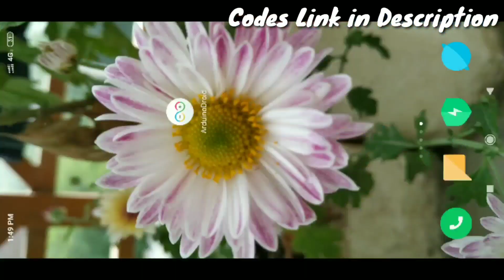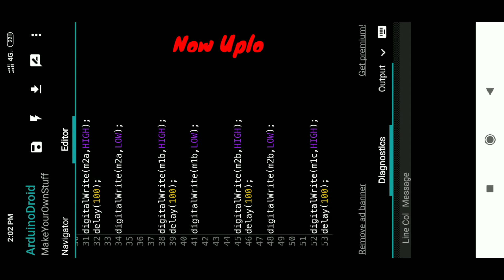How to Control Led lights Using Arduino UNO at Home Tutorial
Here Is A List of My Best Videos😊
10.How to Make a Arduino Controlled Led In this video I will show you how you can control led lights using arduino uno board.

Social links YouTube Facebook Instagram Twitter Google plus _ Like 🙏🙏🙏🙏🙏🙏🙏🙏🙏🙏🙏🙏🙏🙏 Share🙏🙏🙏🙏🙏🙏🙏🙏🙏🙏🙏🙏🙏🙏 Comment 🙏🙏🙏🙏🙏🙏🙏🙏🙏🙏🙏🙏 Subscribe 🙏🙏🙏🙏🙏🙏🙏🙏🙏🙏🙏🙏 Follow 🙏🙏🙏🙏🙏🙏🙏🙏🙏🙏🙏🙏🙏 (About: Make Your Own Stuff is a YouTube channel in which you learn about how-to and science and technology)